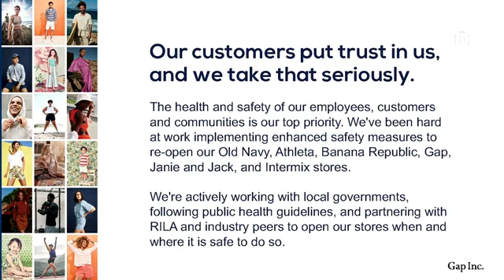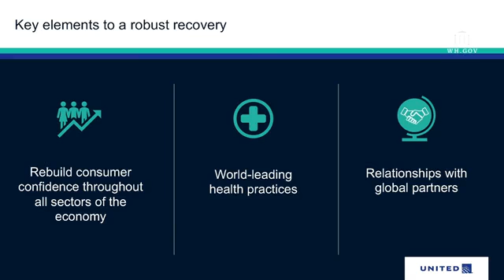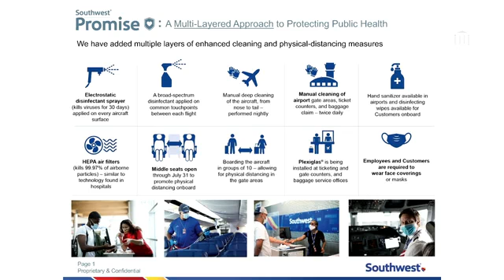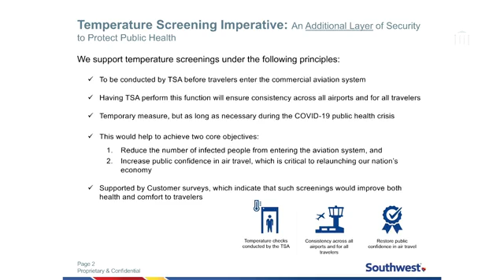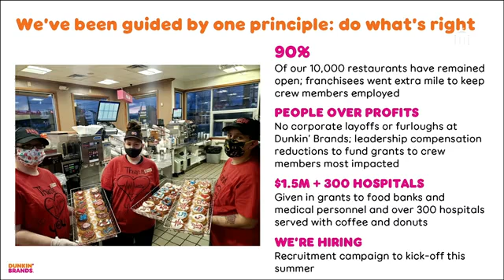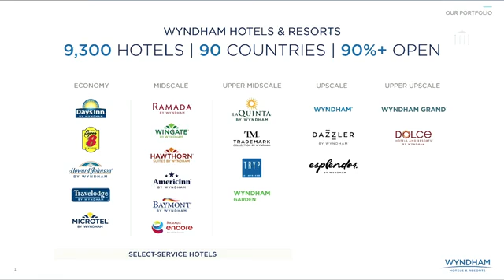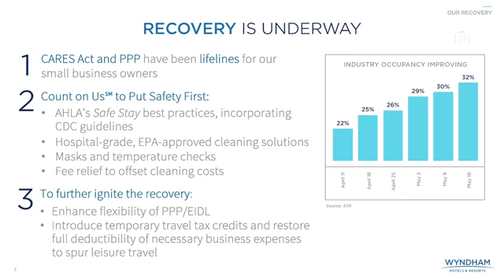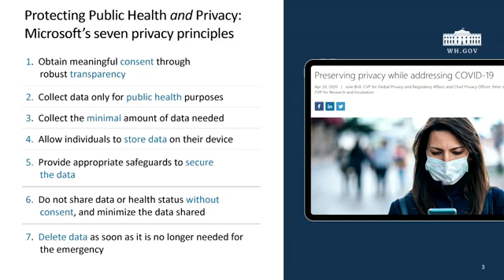President Trump hosts a roundtable with industry executives on reopening